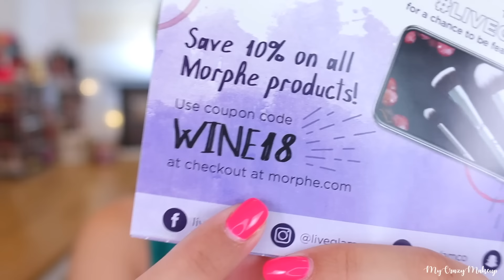CANCELO UNA SUSCRIPCION | IPSY, MORPHE Y KISS ME AGOSTO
Suscripciones de Agosto de Ipsy y Liveglam

►EBATES, la mejor manera de ganar dinero comprando online. Si te Subscribes con mi enlace recibes 10$ en tu primer pedido de 25$  :D

Compra en USA y ENVIA A TODOS LOS PAISES
SI USAS MI LINK Y CODIGO OS DAN 5$ PARA VUESTRO PRIMER ENVIO :D
CODE: C1060

Ipsy 10$ / mes Solo envío USA
(My Mall Box puedes recibirlo en casa)

Morphe Brushes Suscripción 19.99$ / mes  Envíos Internacionales
Si usáis mi Link os REGALAN UNA BROCHA EXTRA con vuestro primer pedido.

Kiss Me 19.99$ / mes Envío Internacional
Si usáis mi Link os REGALAN UN LABIAL con vuestro primer pedido.

♡Productos Usados♡

Rostro:
MUFE Step 1 Matificante
Smashbox Pore Minimizing
Too Faced Born This Way Concealer Almond
RCMA No Color Powder
Physicians Formula Butter Bronzer  Bronzer
L´Oréal Le Blush Peach
Wet n Wild Baked Blush Hummingbird Hype
Pretty Vulgar Shimmering Swan Highlighter Glimmers of BS

Ojos:
Kat Von D Signature Brow Pencil Dark Brown
Smashbox Lid Primer Light
Wet n Wild Skinny Dip

Uñas:
Madam Glam OMG Pink
Madam Glam Pure White
Pigmento Mermaid

Cámara: Canon EOS 70D
Objetivo: 18-55mm
Editor: Final Cut Pro

► ► ►*Este video NO está Patrocinado, todo lo que digo es mi opinión personal.